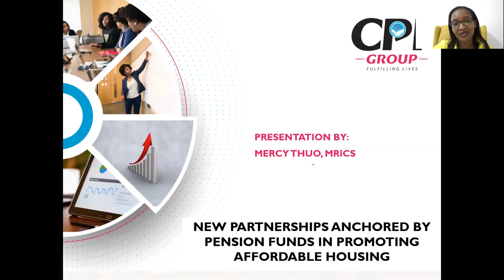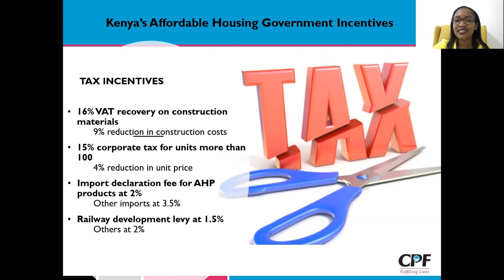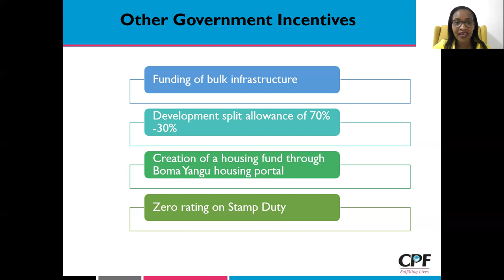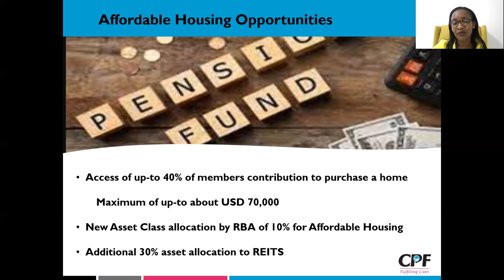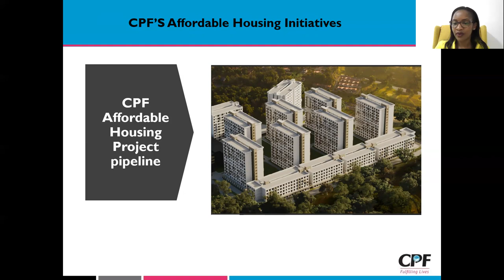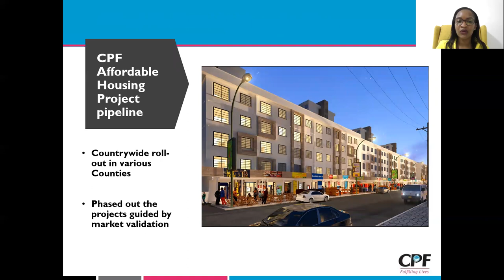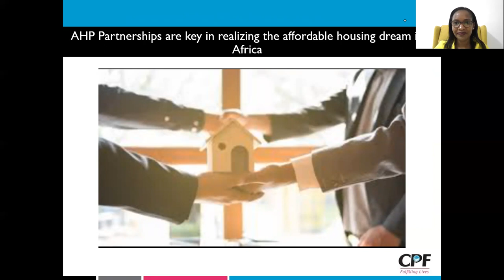New Partnerships Anchored by Pension Funds in Promoting Affordable Housing in Kenya IAUHF Conference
In this presentation to the Africa Union for Housing Finance (AUHF) Conference, held in Kigali, Rwanda - LASER Property Services Director, Mercy Thuo makes a presentation on the CPF Group's initiatives to support the Affordable Housing agenda.